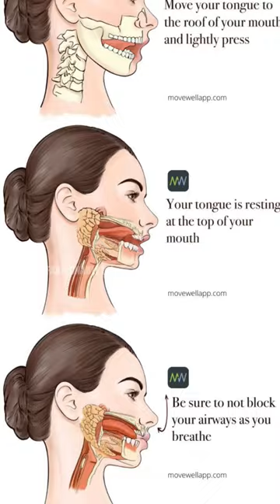🔥Get Perfect mewing | Day 05/90